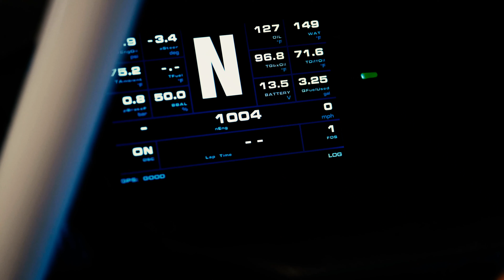BMW Performance Center West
Speed, skill, and success. Take a trip to our BMW Performance Center in Thermal, California to fuel your wild side and learn from the best in the business.